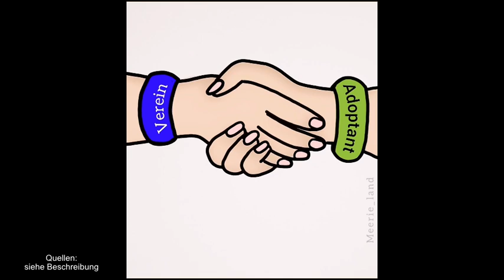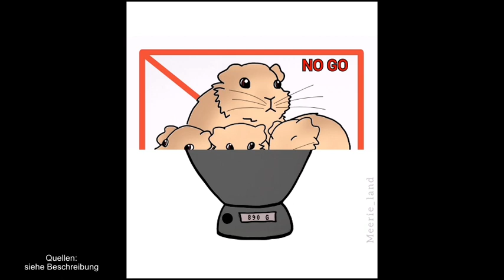Der Schutzvertrag im Tierschutz - wieso und warum?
Ein sehr schönes Erklärvideo was ein Schutzvertrag bei Adoptionen vom Tierschutz ist und wozu es dient.

Pluemes dein Tierschutz Podcast

Notmeerschweinchen.de e.V.

Mit der freundlichen Genehmigung.